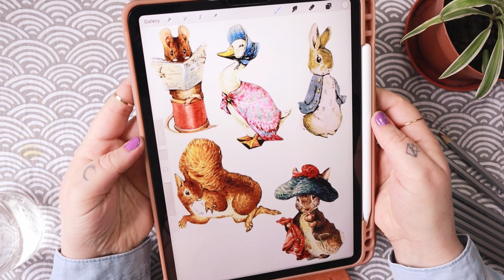Entrenando tu CREATIVIDAD ✨ Ilustrando como Beatrix Potter 🌻 || Pinta Conmigo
Hola florecillas!
Hoy nos lo permitimos todo! He pensado en hacer este tipo de vídeos para trabajar nuestra creatividad y nuestro estilo y hoy toca la gran Beatrix Potter!

Espero que lo disfrutéis y que os motive a coger esas pinturas y crear!
Buen Domingo!
Patricia
Xx

☽ My shop ☾

✱ Rode VideoMicro

☽ Edición ☾
✱ Adobe Premiere Pro
✱ DaVinci Resolve
✱VLLO